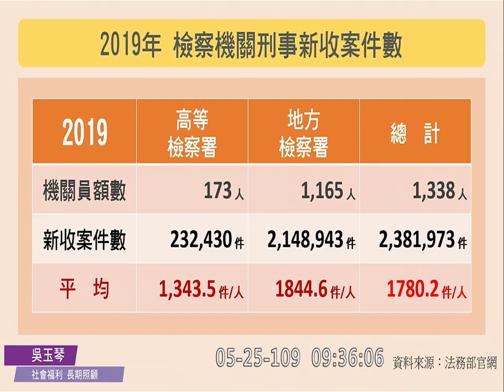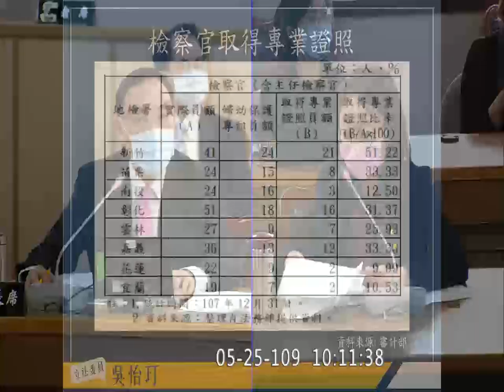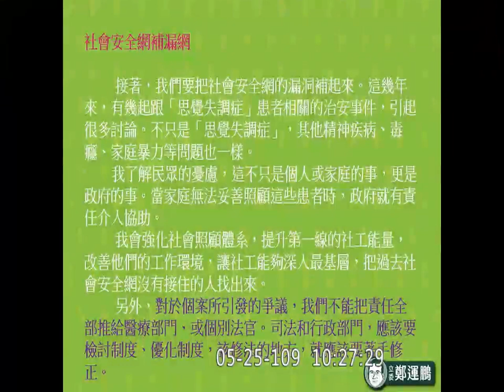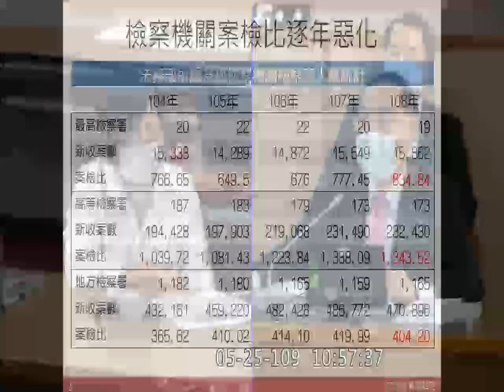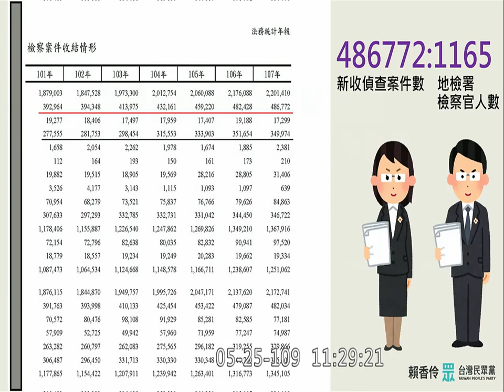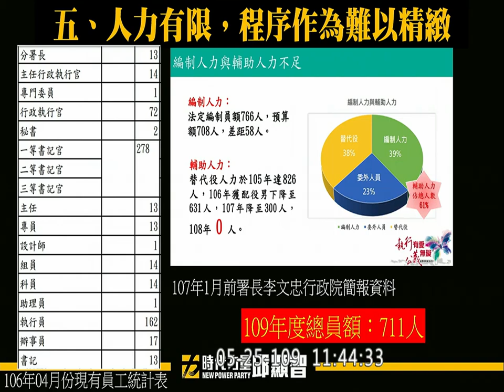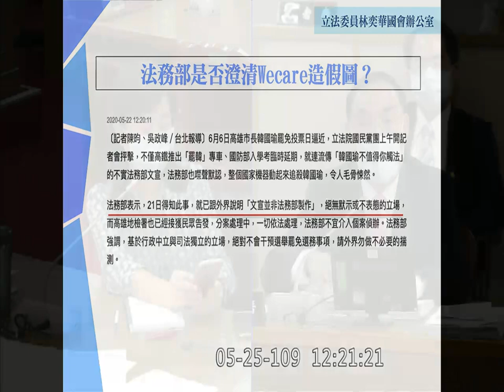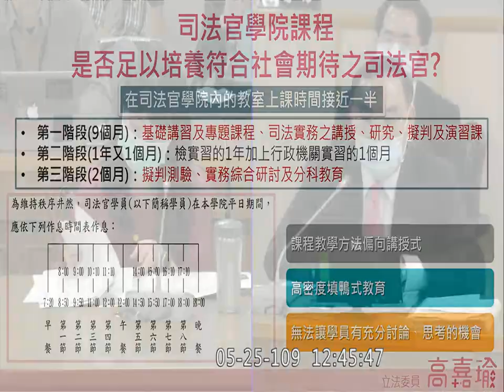2020 05 25 檢察機關人力配置與工作負荷 專題報告 法官法第八十七條及第八十八條 高嘉瑜 邱顯智 鄭麗文 李貴敏 蔡易餘 柯建銘 林為洲 賴香伶 王婉諭 陳椒華 司法法制委員會 立法院演哪齣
主席 周春米
1:15 蔡易餘 更正議事錄 無故缺席
李貴敏 劉世芳 柯建銘 林為洲
司法法制委員會 主任秘書 楊育純
22:30 另訂期處理議事錄之確認

22:42 官員介紹

27:13 法務部 蔡清祥 報告
31:58 司法院 葉麗霞 報告 檢察官多元進用
各級檢察機關名銜去法院

吳玉琴 0:35:04

47:08 李貴敏 程序問題 表決議事錄
周春米 鍾佳濱 吳怡玎（贊成四位）

李貴敏 0:50:09
吳怡玎 1:05:27
鍾佳濱 1:16:18
鄭運鵬 1:26:39

鄭麗文 1:40:04
劉世芳 1:51:27
周春米 2:13:48
賴香伶 2:26:45
邱顯智 2:38:09

蔡易餘 2:49:03
林為洲 3:01:34
鄭天財 Sra Kacaw 3:12:34
林奕華 3:20:23
王婉諭 3:28:09

陳椒華 3:33:37
高嘉瑜 3:39:30